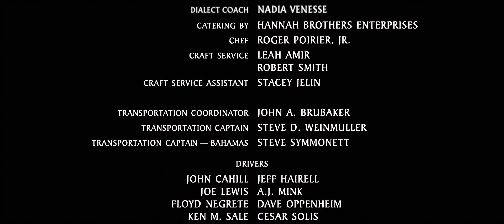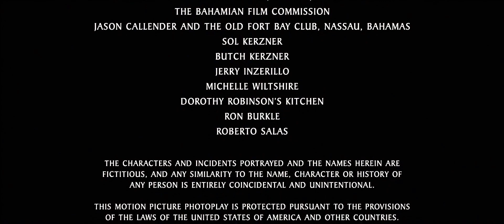Thief's Epic Quest to Steal a Diamond Turns Into an Unexpected Love Story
Two retired jewel thieves and FBI Agent Stan play a game of cat-and-mouse. Stan wants to ensure that they are really retired as he is convinced that they have another robbery plan up their sleeves.